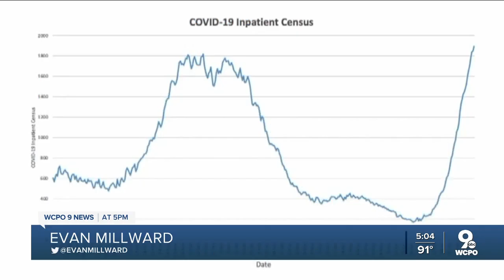Kentucky: Record numbers of COVID patients in hospitals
Kentucky was hit Monday with record numbers of COVID-19 patients in hospitals and intensive care units as the fast-spreading delta variant drives up cases, Gov. Andy Beshear said Monday.